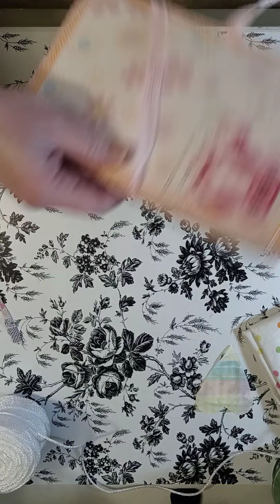thursdaycraftyfriends Fabric ideas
This video is a collaboration with my friends Mrs Gigi and Sylvia D. It's called thursdaycraftyfriends. This week we are using fabric.

Please be sure to go watch Mrs Gigi's video on her channel. Link to her channel

Also, please go see what Sylvia D made this week on her channel. Link to her channel

They are both very sweet and talented!

Hugs,
Heather